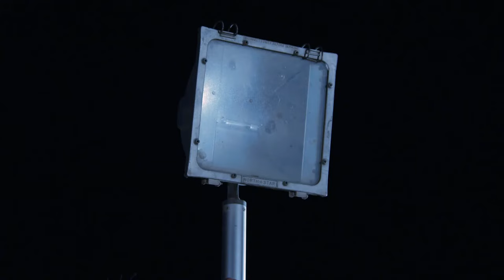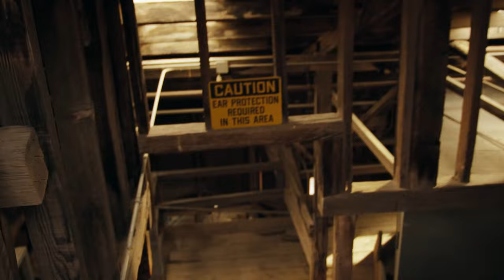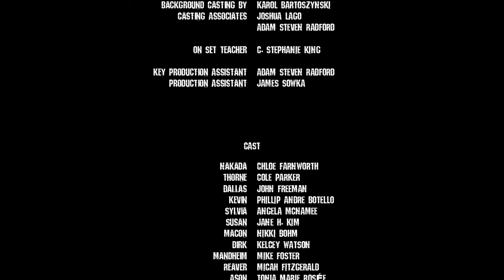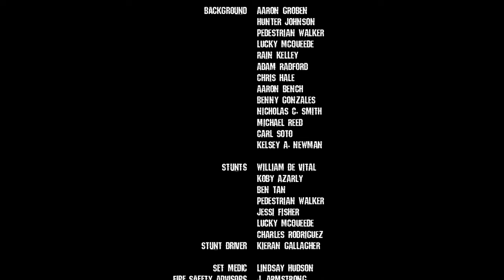Road Wars | Full Movie | Post Apocalyptic Action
Road Wars - When an amnesiac wakes up in a post apocalyptic world ravaged by a rabies type virus, he must band together with a small group of survivors.
2015.  Stars: Chloe Farnworth, Cole Parker, John Freeman